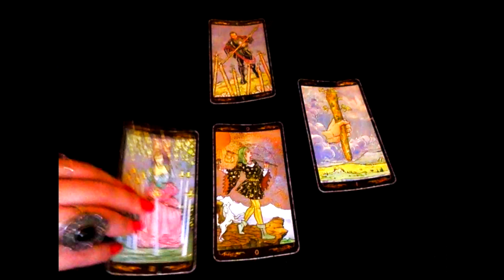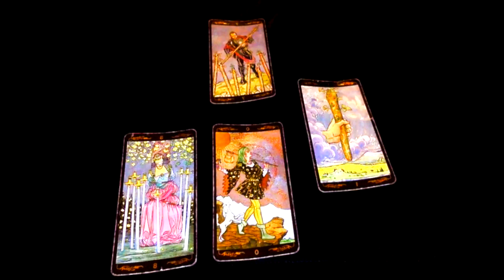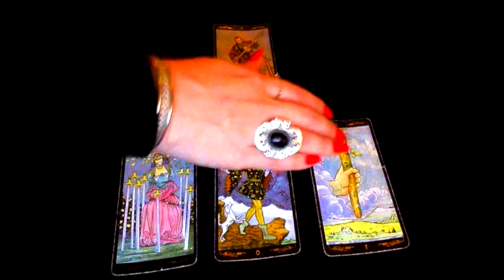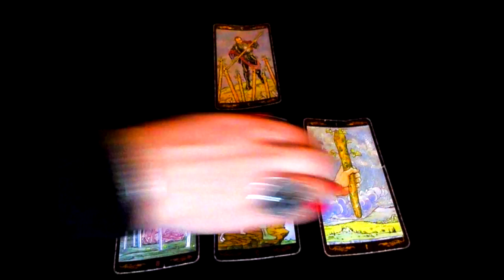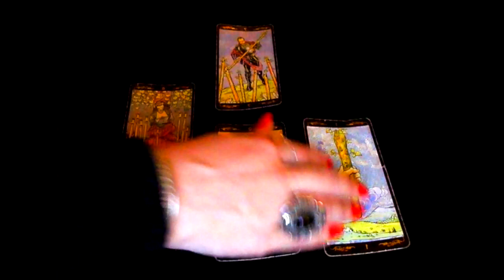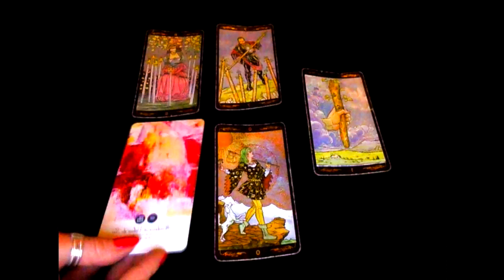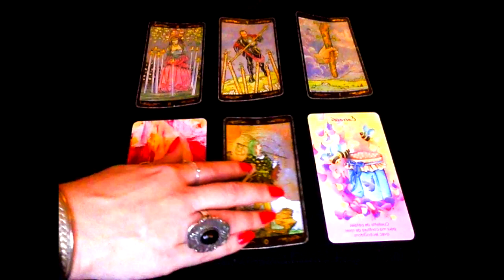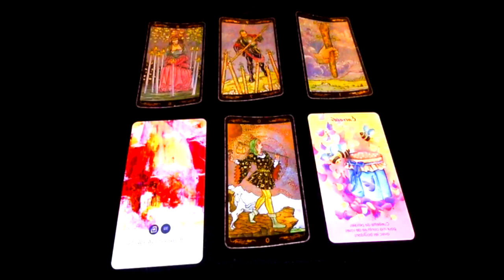Poissons - Avril 2019 - Horoscope - Tirage Mensuel - Tarot et Oracles